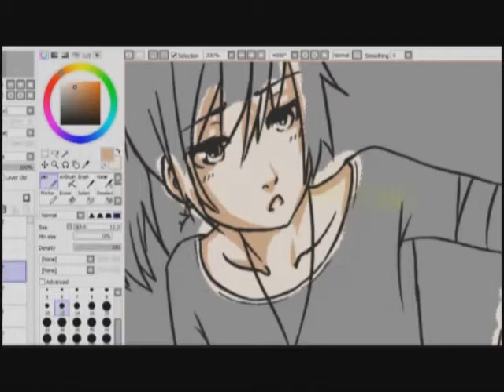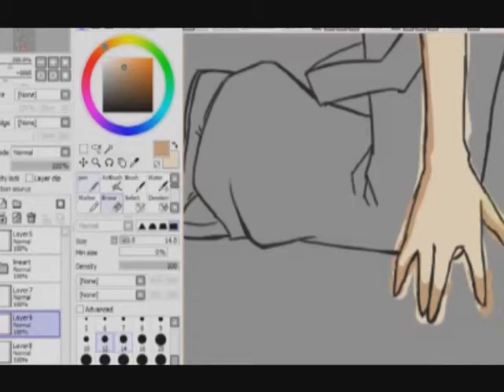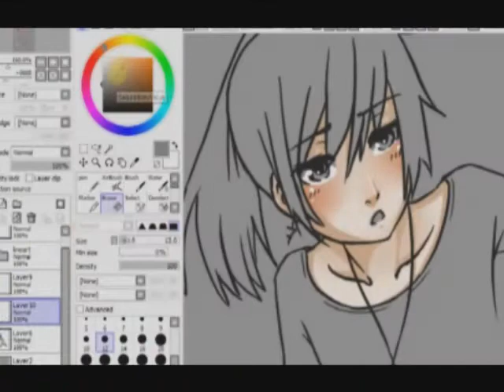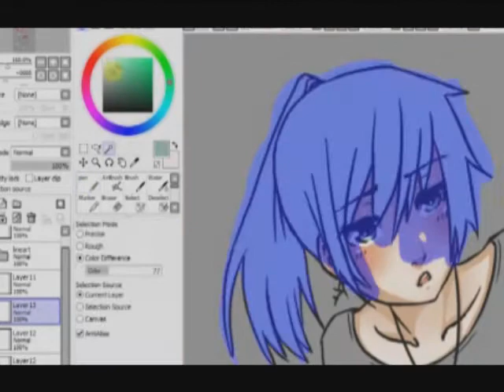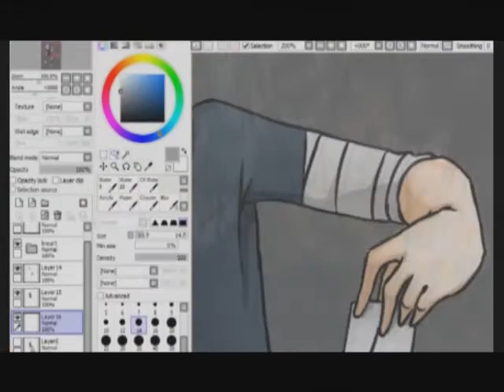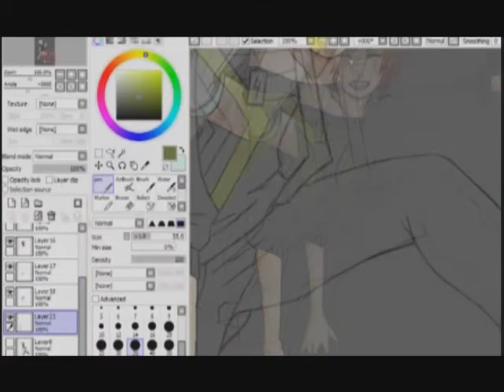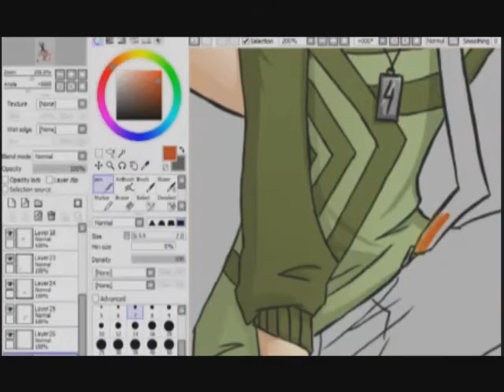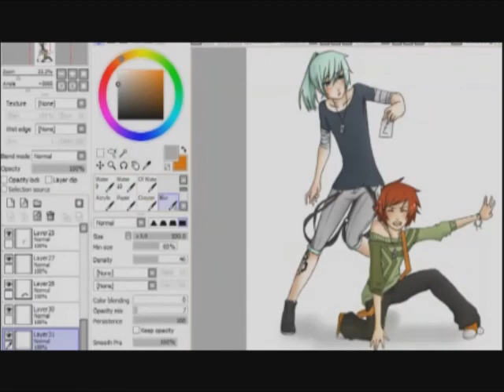【Speedpaint】 - Seven&Four - 【Coloring】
The other day I thought I'd try to record a speedpainting session, and I had already made this lineart so, I began coloring it. :3

Forgive me for the horrible quality and the fact so many things are looped, next time I'll try make it look better.

The songs played are the instrumentals to Reverse Rainbow, LeftBehind City and I=Fantasy.